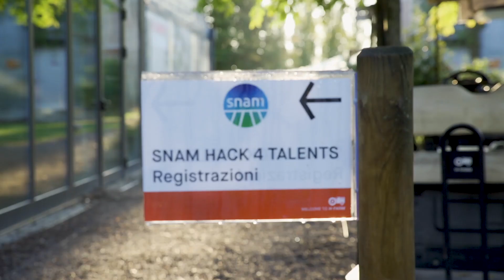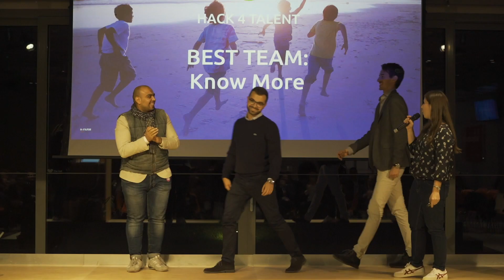Snam Hack 4 Talents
Il 28 ottobre si è tenuto presso la sede di H - Farm a Roncade (TV) l’Hack 4 Talents, un hackathon promosso da Snam per ricercare nuovi talenti. Protagonisti della giornata decine di giovani provenienti da tutta Italia che hanno lavorato in team su progetti creativi riguardanti tre temi afferenti il mondo del digitale e dell’innovazione.